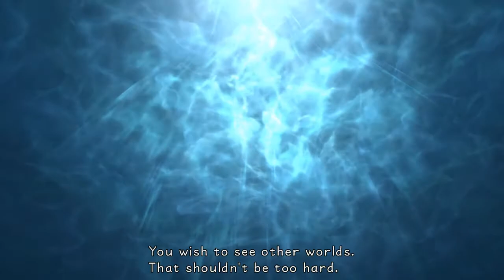SWIMMING WAS THE WORST!!!| Kingdom Hearts (Part #9)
In todays Episode of Kingdom Hearts, we head to Atlantica to seal that worlds Keyhole. we also deal with Ursula and my gosh was that fight intense!